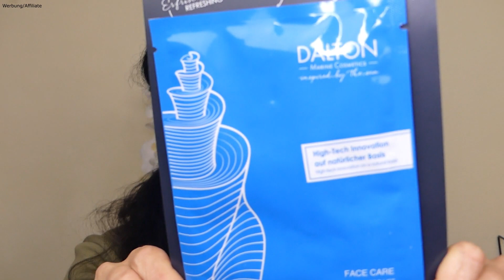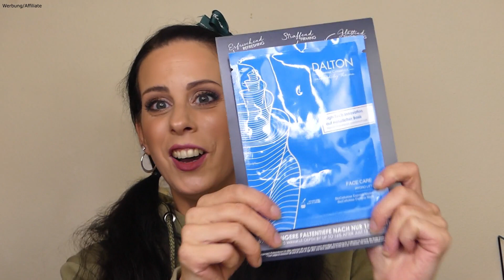😍DALTON 30% höchster Rabatt ||Was darf also nicht fehlen !||Favoriten (ein paar 🤭)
➡️Der Code lautet*:
SINGLEKATHRIN

30% auf das gesamte Sortiment ( HEUTE bis 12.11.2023)

sohohoho 🤭 jetzt geht's ran an die anderen Schätze ... Weitere top10 Favoriten, die dürfen doch echt nicht fehlen 😲🤣🤣🤣. Omg aber ist das auch schwer sich bei Dalton zu entscheiden, oder ? Für mich auf jeden Fall sehr ... und ich könnte sofort noch 10 weitere Produkte aufzählen die auch so so gut sind . Das Enzymserum ..Dassss Öl aaaa so so viel einfach , was ja einfach nur für Dalton spricht . Ihr wisst ich Schwärme mit Herz und Leidenschaft . Und natürlich doppelt und dreifach wenn wir dazu noch angrasen können ... denn 30% zur singlesweek. .. !!! mega cool und es wird kein höherer Code kommen . Ich bin ready to Shop 🤭🎅❤️

xoxo
Kathrin

utm_source=youtube&utm_medium=video&utm_campaign=KathrinsWeltUndSo

utm_source=youtube&utm_medium=video&utm_campaign=KathrinsWeltUndSo

utm_source=youtube&utm_medium=video&utm_campaign=KathrinsWeltUndSo

utm_source=youtube&utm_medium=video&utm_campaign=KathrinsWeltUndSo

Es sei gesagt das mich die Produkte einfach so überzeugt haben das ich euch diese ja immer wieder gerne in meinen Videos zeige , und das aus Überzeugung.

Bei Newsletter Anmeldung erhaltet ihr 10€ Rabatt und auch sonst gibt es immer tolle Angebote 💖

DALTON steht für über 40 Jahre Erfahrung im Bereich der Meereskosmetik. Ihre Maxime "Meer für deine Haut" vereint Tradition und Erfahrung mit neuen wissenschaftlichen Erkenntnissen und natürlicher Wirksamkeit. Das umfangreiches Produktsortiment erstreckt sich von exklusiven Anti-Aging Linien, über Cosmeceuticals und Körperpflegeprodukte bis hin zu exklusiven Behandlungen für die professionelle Anwendung und bietet so für jeden Hauttyp und jedes Hautproblem die passende Pflegelösung.

➡️25 % LOOKFANTASIC (*):
LFDEKATHRINK

30% bei Beauty Mates (*):
➡️KAT30

15% bei STYLEVANA(*):
➡️INF10KATHRIN

10% bei DOONAILS(*):
➡️ KATHRINUNDSO10

20% beiWild refill Deo(*):
➡️ KATHRINSWELT20

Code: KATHRINUNDSO10

➡️kathrinswelt

5€ bei Cult Beauty(Neuanmeldung):
KATHRIN-R42

10% bei Yesstyle CODE :
➡️ KATHRINSWUS

Kathrin Kemperdick
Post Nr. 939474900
Postfiliale  571
55758 Hettenrodt

IMPRESSUM:
Consultica
Hohlstraße 13
55758 Hettenrodt